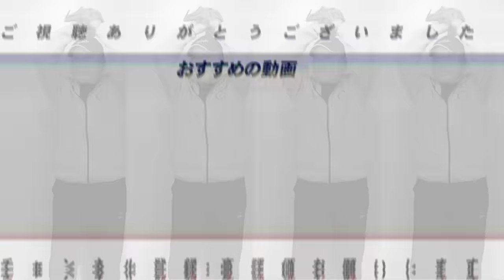【高校野球問題】正しい技術を学ぶべき？新基準”低反発バットに違反！”采配が変わる可能性も！高校野球低反発バット導入について語ります！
○取材していただきました↓
【前半】